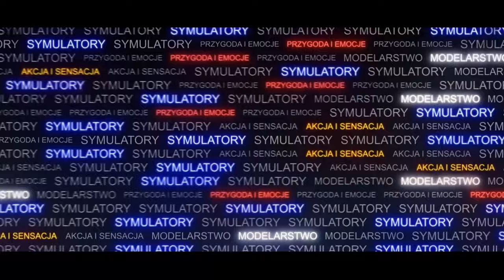LIVE | Euro Truck Simulator 2 - #413 "Trójca"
📢 Informacje o grze:
👉 Wersja: 1.49.x.xs
👉 DLC Mapowe: Going East |Scandinavia | Vive La France!| Italia | Beyond the Baltic Sea | Road To The Black Sea | Iberia | West Balkans
👉 DLC Warsztat: Cabin Accessories | High Power Cargo Pack | Wheel Tuning Pack | Mighty Griffin Tuning Pack | Schwarzmüller Trailer Pack | Dragon DesignePack | Michelin Fan Pack | Heavy Cargo Pack | Special Transport | Krone Trailer Pack | DAF Tuning Pack | GoodYear Tyres Pack | Actros Tuning Pack | FH Tuning Pack for VOLVO | Renault Trucks T Tuning Pack DLC |  Feldbinder Trailer Pack |Wielton Trailer Pack | Tirsan Trailer Pack | Wszystkie DLC obejmujące malowania na ciężarówki.

📢 Modyfikacje które stosuję pobieram z oraz Warsztat Steam
👉 ProMods (1.49) Potrzebny do Convoy
👉 Fikcyjna Polska 1:5 by MATAMET (1.49)
👉 Fikcyjna Wielkopolska 1:1 by MATAMET (1.47) PLN
👉 RPM Nadrenia Palatynat: (1:49)
👉 Doradca drogowy jako pasek HUD (1.46)
👉 Pory roku dla ETS2/ATS (1.49)